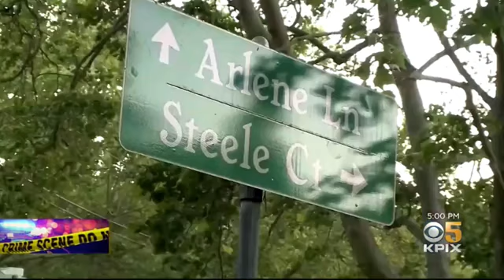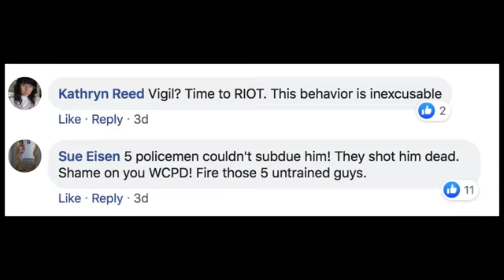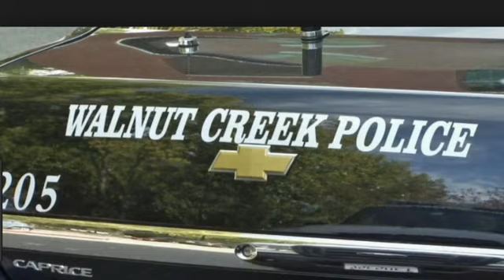From Memphis to Walnut Creek